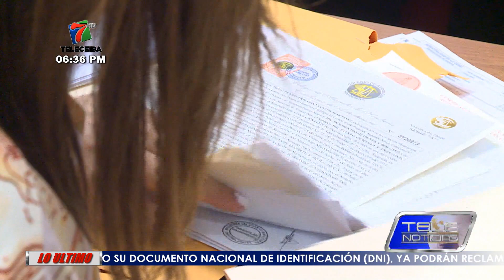Alcaldía Ceibeña apertura sobres de licitación para relleno sanitario.